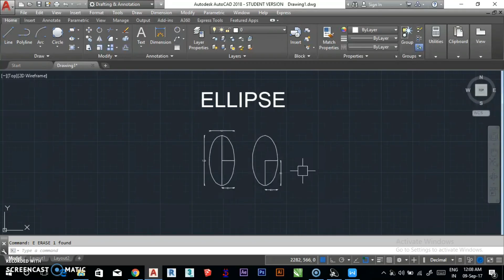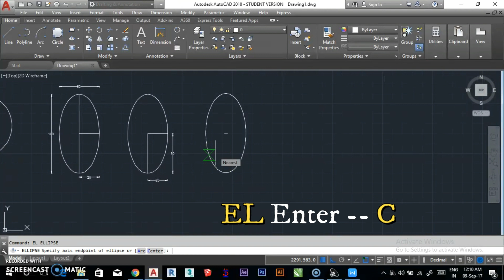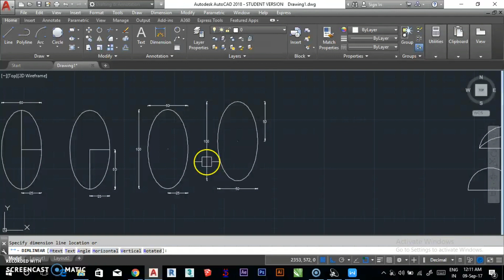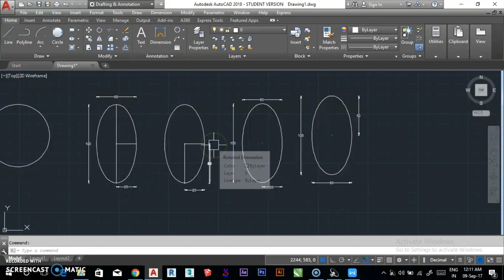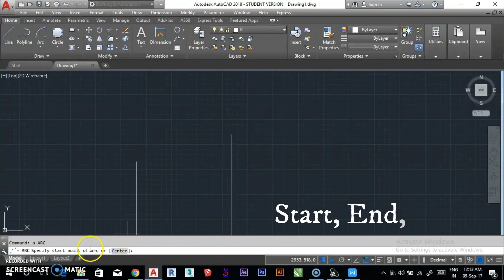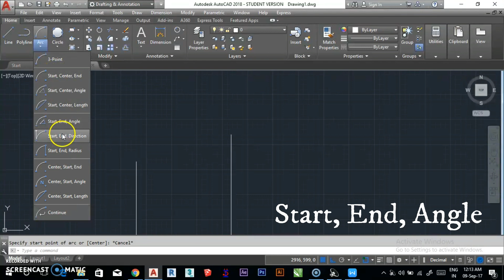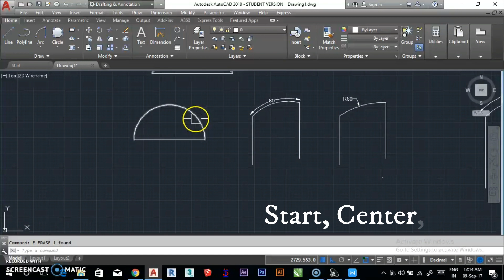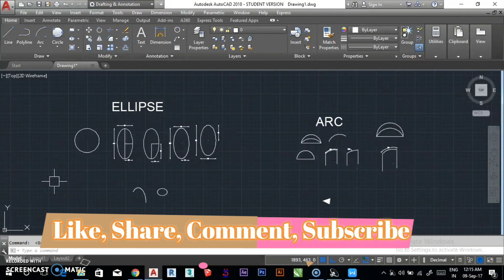#6 | ELLIPSE | ARC | AutoCAD FULL Tutorial for Beginners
📣New Courses:

🟩Autocad + Revit Architecture from 2nd March only @4999/-
🟩Autocad + 3ds Max with V-Ray from 2nd March only @4999/-
Visit the app for lots of discounts 😎

🟢Revit Architecture Complete Course:
1. Batch - 1: Revit Architecture + V-Ray + Enscape
2. Batch - 2: Revit Architecture + V-Ray + Enscape + Lumion
3. Batch - 3: Revit Architecture + Lumion
4. Batch - 4: AutoCAD + Revit Architecture

🟢3ds Max with V-Ray Complete Course:
1. Batch -1: 3ds Max with V-Ray
2. Batch -2: AutoCAD + 3ds Max with V-Ray
3. Batch -3: AutoCAD + 3ds Max with V-Ray

💥Pre-Recorded Videos:

1. 3ds Max 2022 Complete Course
4. All in one Course
5. Learn How to Download and install All 2d & 3d Softwares
6. All Live Courses Till 2022